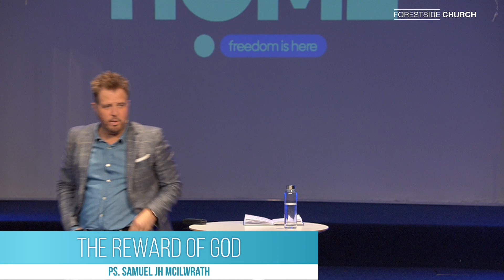The Reward of God - Pastor Samuel JH McIlwrath | Forestside Church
Catch up on the latest Sermon from Forestside Church
The Reward of God - Pastor Samuel JH McIlwrath | Forestside Church | 20.10.24

If you would like to know more about Jesus go

If you would like to know more about Forestside Church go